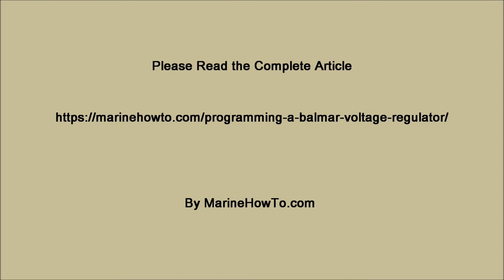Balmar MC 614 - Advanced Programming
This video is best used in conjunction with the article it's featured in at;